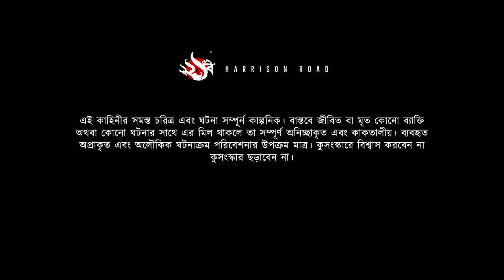বাদলা বিলের বিপদ - (গ্রাম বাংলার ভূতের গল্প) | Gram Banglar Vuter Golpo। Bengali Audio Story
Tonight's Episode : বাদলা বিলের বিপদ - (গ্রাম বাংলার ভূতের গল্প) | Gram Banglar Vuter Golpo। Bengali Audio Story by PALLAB GHOSH

𝗖𝗥𝗘𝗗𝗜𝗧𝗦
Author: Pallab Ghosh
Narrator: Prattyay
Other Characters: Barnali, Pradiptaa, Sumitendra & Prattyay
Editing: Sanchari Rakshit
Production: 221B Harrison Road
Poster: 221B Harrison Road

𝗔𝗕𝗢𝗨𝗧 𝗨𝗦
Step into the realm of "221B Harrison Road", where the past meets the present in a symphony of haunting narratives and the rustic charm of rural Bengal, where shadows dance in the moonlight and whispers carry tales of ancient folklore. As we embark on this auditory adventure, immerse yourself in the enchanting whispers of the Lost Bengal, where every shadow hides a secret and every corner holds a tale waiting to be told.
Inspired by the oral tradition of storytelling, we aim to revive the tradition of storytelling that once thrived in the heart of the Bengali family on lazy afternoons, stormy nights, or chilly winter evenings, where the flickering glow of oil lamps and candles illuminated faces young and old, entranced by the mystical tales spun by elders. Whether it's the legend of the headless Brahmin, the vengeful spirit of the Aghori Baba, or the mysterious encounters in the depths of the Sundarbans, each episode of gram "banglar bhuter golpo" is a portal to a world where superstition and reality blur.
Join us as we peel back the layers of time and tradition, breathing life into the legends that have shaped the cultural landscape of Bengal for centuries. So, gather 'round, dear listeners, and let us embark on a journey, where the echoes of the past whisper tales of mystery, intrigue, and the timeless allure of the Lost Gram Bangla.